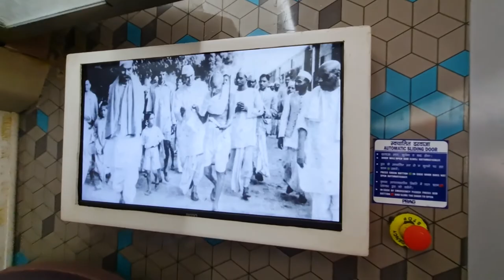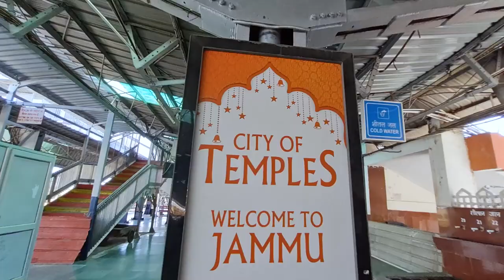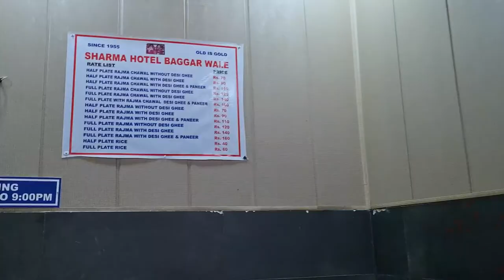SHOULD You Travel Jammu to Kashmir By Road ? | Kashmir Vlog Part 1 | Sugandh Sharma Vlogs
नमस्ते, Hello, Aadab, Sasriyakal

I am Sugandh Sharma and I share my travel experience to help you plan your trips to beautiful destinations through my youtube channel.

I have traveled from Kanyakumari to Kashmir and in this series of Kashmir videos, I explore one of India's most sought-after tourist destinations Kashmir. I took Vande Bharat express train from Delhi to Jammu Tavi and later on traveled in the car from Jammu to Srinagar. I have shared my honest review of the Vande Bharat express and road trip experience.

Coming up Kashmir vlog part 2 where I explored Pahalgam.

I'm on Instagram as @sugandhsharmavlogs

 I have one more youtube channel " Supercar Woman"

Thank you, Sugandh Sharma

things to eat in kolkata
cafes to visit alone in kolkata
places to visit in kolkata now
best places to visit in kolkata for couples